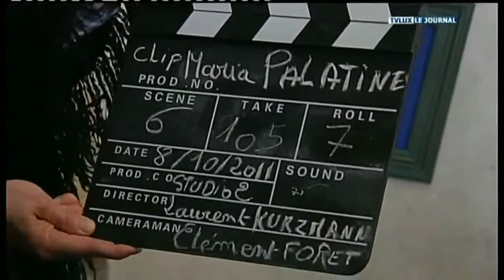Maria Palatine - TV Lux - Report - «Coming From The Black Mountains»